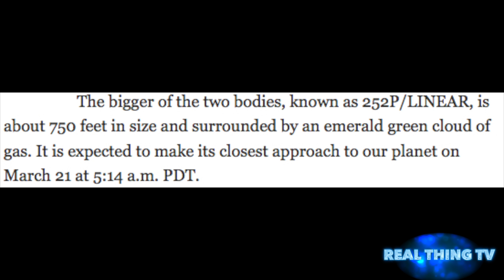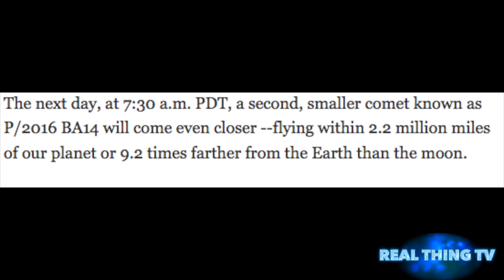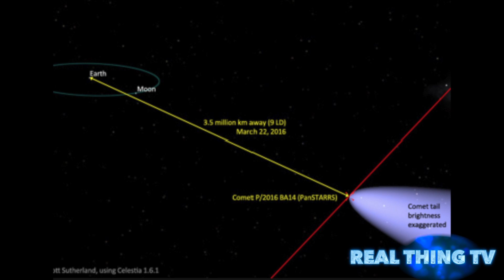2 Comets Flying over Monday and Tuesday Historic Event!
Historic double comet flyby coming Monday and Tuesday: Here's what you need to know.

Two comets are headed for a historic flyby of Earth this week, and you don't want to miss them.

The bigger of the two bodies, known as 252P/LINEAR, is about 750 feet in size and surrounded by an emerald green cloud of gas. It is expected to make its closest approach to our planet on March 21 at 5:14 a.m. PDT.

At that time, it will come within 3.3 million miles of Earth, or about 14 times farther from our planet than the moon on March 21.

The next day, at 7:30 a.m. PDT, a second, smaller comet known as P/2016 BA14 will come even closer --flying within 2.2 million miles of our planet or 9.2 times farther from the Earth than the moon.

That will make it the closest comet to fly past Earth since 1770, according to Sky & Telescope, and the second closest comet to zip past Earth in recorded history.

"There are many more asteroids in near-Earth space than comets, which are significantly more rare," said Michael Kelley, an astronomer at the University of Maryland. "When a comet does come this close to Earth it is something to get excited about, and take advantage of to learn whatever we can."